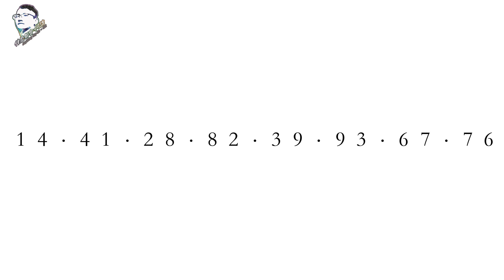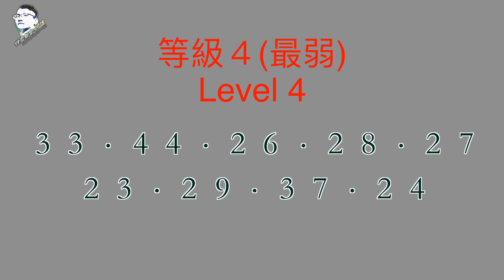『數字易經ＥＰ２２』數字能量大公開｜用錯組合會沒有效果喔